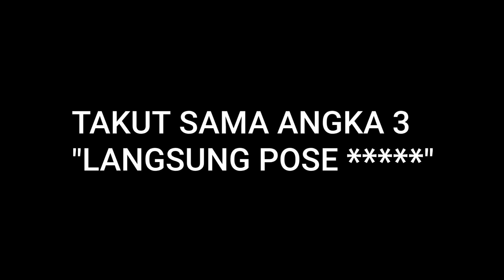TAKUT SAMA ANGKA 3 LANGSUNG POSE (Doc.2019starlightchallenge)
Hipnotis model cantik edisi open document mister Reading mind tahun 2019.
Starlight challenge hipnotis.